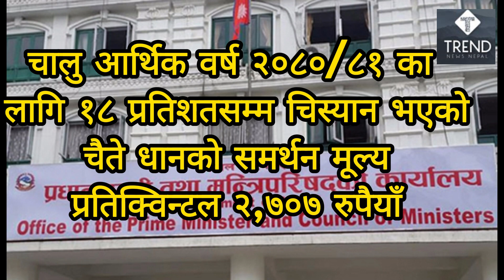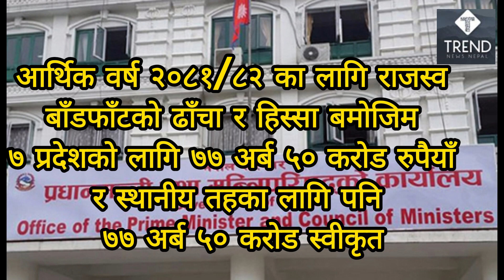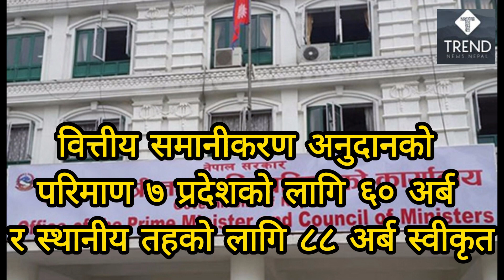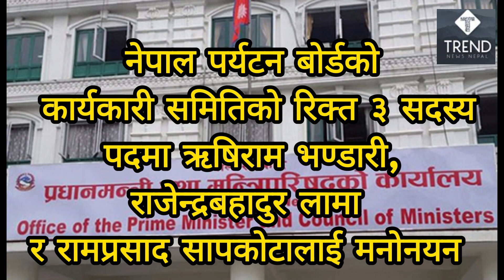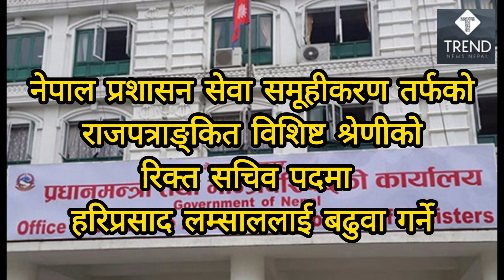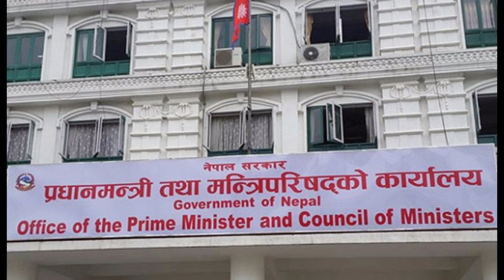मन्त्री परिषदको बैठकले गर्याे ६ निर्णय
Trend News Nepal will update viewers about the Nepali news, entertainment, vlogs etc.